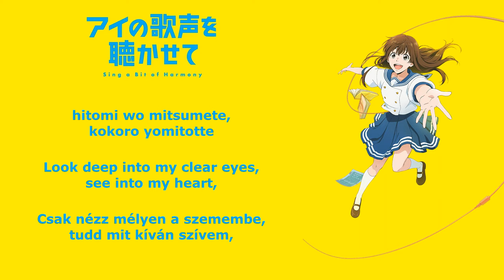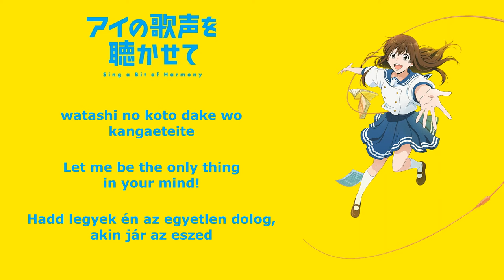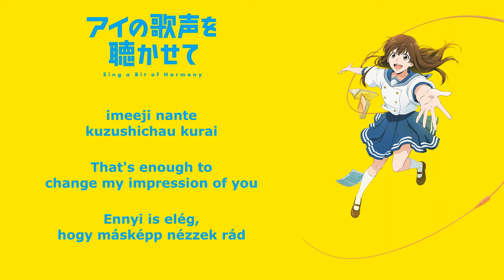Tsuchiya Tao - Lead Your Partner | Sing a Bit of Harmony insert song ROM/ENG/HUN subtitles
This song is from a new anime movie called Ai no utagoe wo kikasete or Sing a Bit of Harmony in English. The teaser judo scene caught my attention with the jazzy song, so... Here is the song. I also thought of uploading the whole judo scene with subtitles, but given it was full of commercial subtitles already, putting on more subs wouldn't have been aesthetic. I hope you guys will enjoy, and I can also recommend checking out the movie once it comes out with English subtitles.